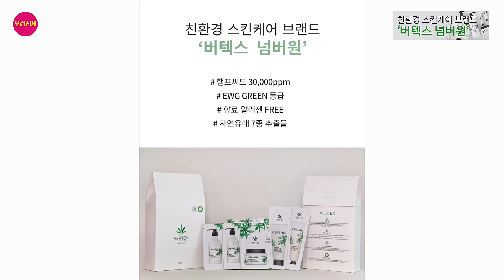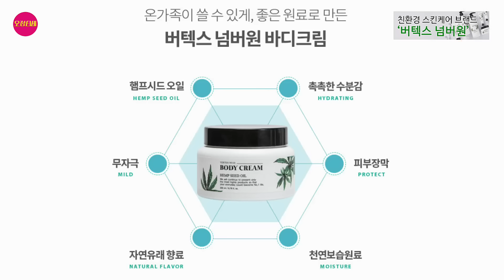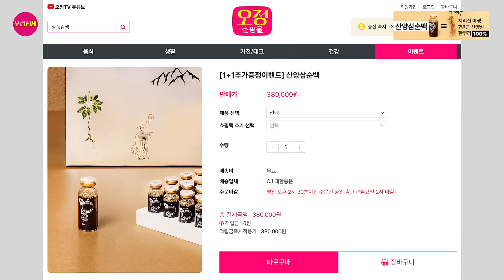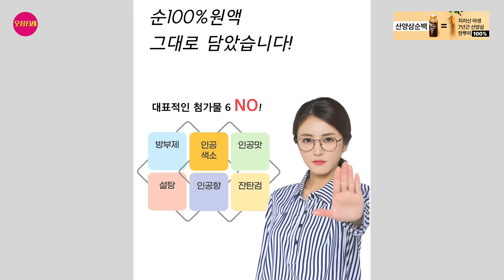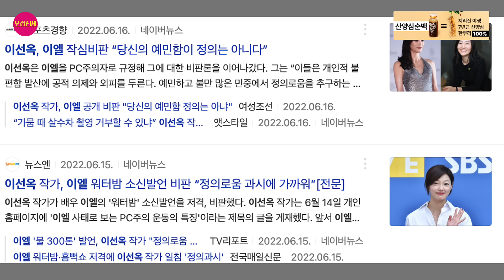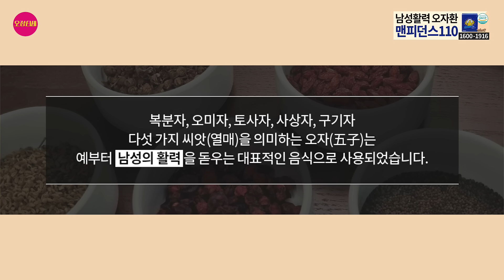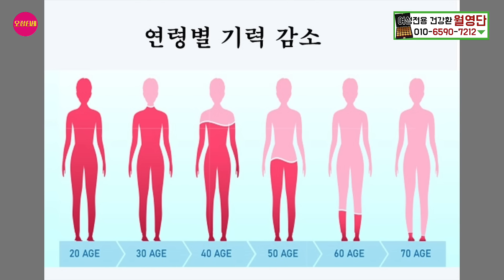{오정쇼} 이선옥작가의 남녀혼탕에서 ㄲㅊ 보고 온 썰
오정쇼--페미니즘에 대한 용기있는 글로 한남여신이라 불리는 이선옥작가.
              오정도 감탄한 이선옥작가의 놀라운 솔직함, 따뜻함, 유머, 다양한 경험?
             진심 강추합니다, 오늘 방송!!!

*오정TV와 함께 할, 하늘같은 광고주님을 기다립니다^^